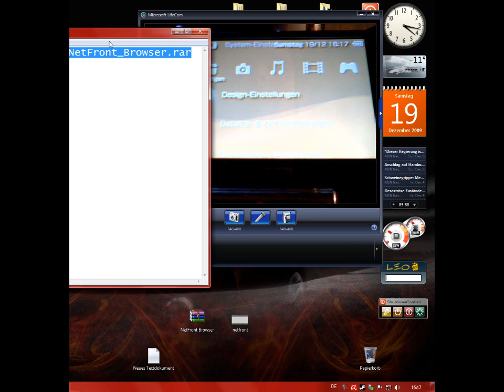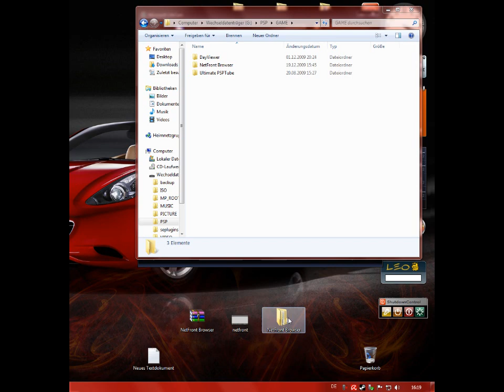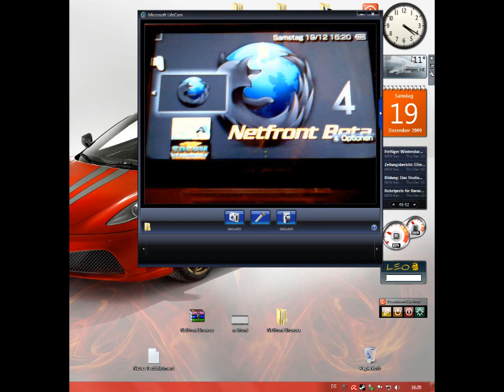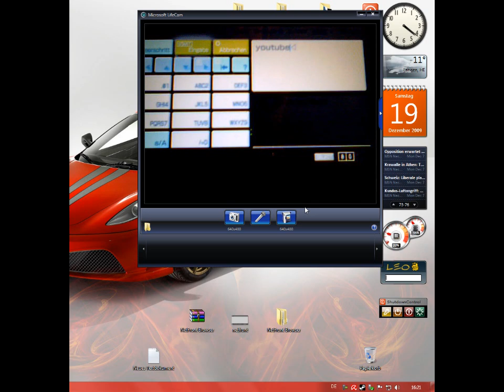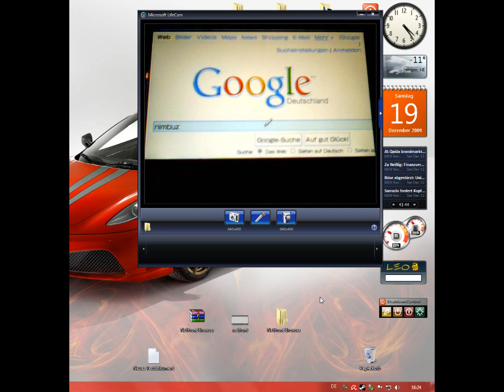Das schnelle Opera Browser extra für die Sony PSP Konsole by Mehmet